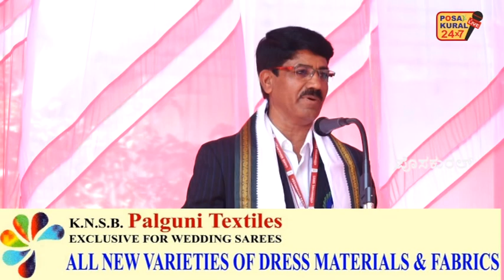ಉಳ್ಳಾಲ ಕೃಷಿ ಮತ್ತು ತೋಟಗಾರಿಕೆ ಸಂಶೋಧನಾ ಕೇಂದ್ರದಲ್ಲಿ ಗೇರು ಬೆಳೆ ಕ್ಷೇತ್ರೋತ್ಸವ-2022 ಮತ್ತು ವಿಚಾರ ಸಂಕಿರಣ...